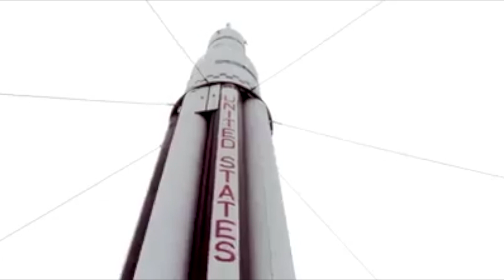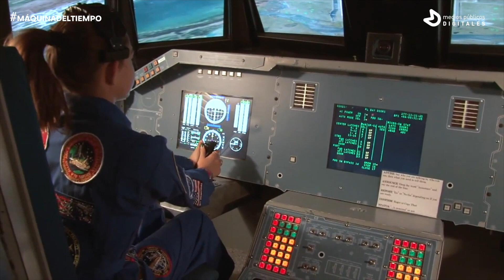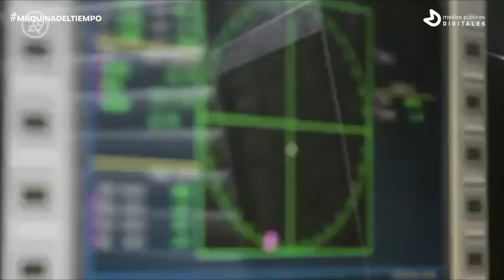Alyssa Carson usó la máquina del tiempo de Ecuador Tv